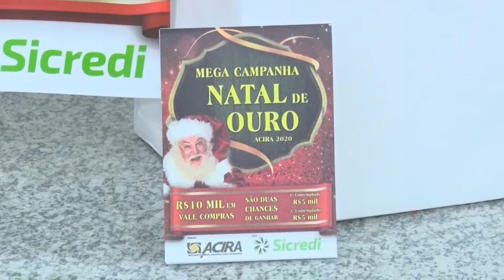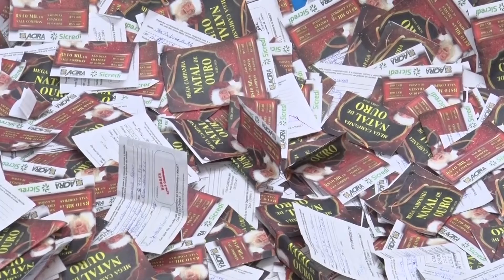Acira faz balanço positivo da Campanha de Natal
Acontece nesta sexta-feira a entrega dos prêmios da mega campanha de natal da Acira. As ganhadoras Eliana Fossa que comprou na loja Conceito e Maria Elizabete de Pádua com o cupom da Farmácia do Ezaú.